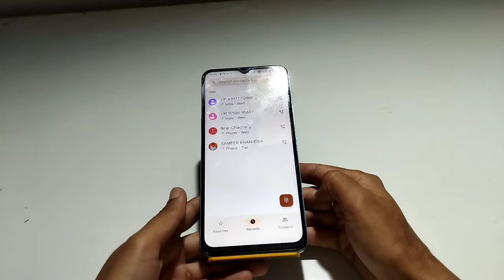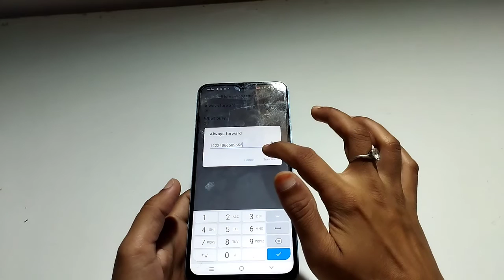Call forward in IQOO Neo 6 , how to activate call forward in IQOO Neo 6 , IQOO Neo 6 mein call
Call forward in IQOO Neo 6 , how to activate call forward in IQOO Neo 6 , IQOO Neo 6  mein call forward kaise karen,

call_forward_ IQOO Neo 6